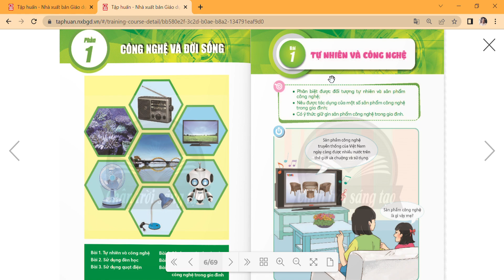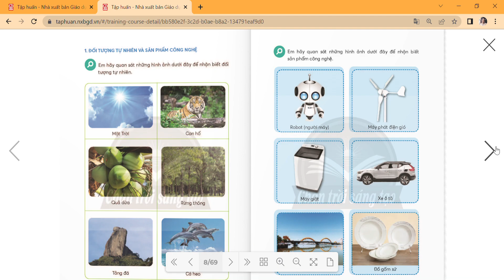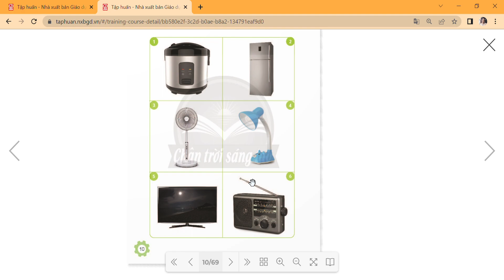CÔNG NGHỆ LỚP 3 BÀI 1 TỰ NHIÊN VÀ CÔNG NGHỆ Tiết 2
Hướng dẫn học bài 1 Tự nhiên và công nghệ tiết 2 môn Công nghệ lớp 3